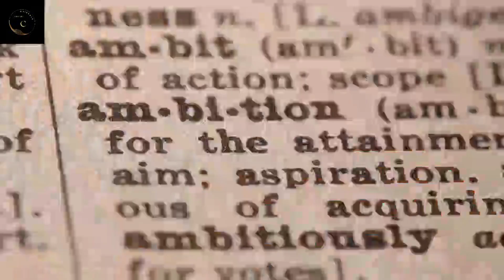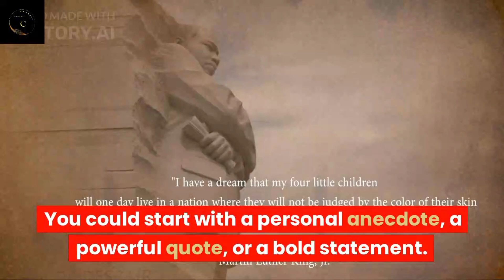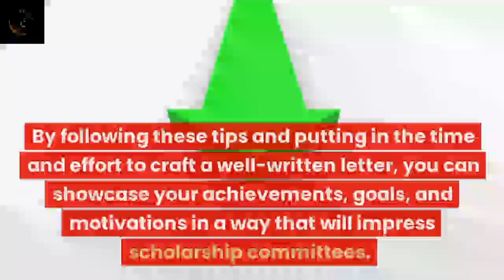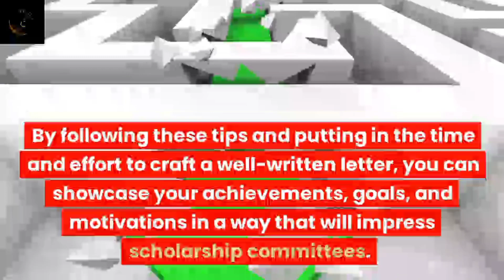How to apply scholarship # indonesia fullyfundedscholarships for more information